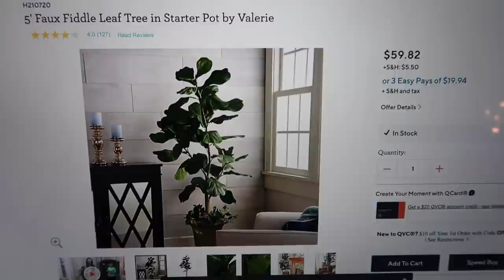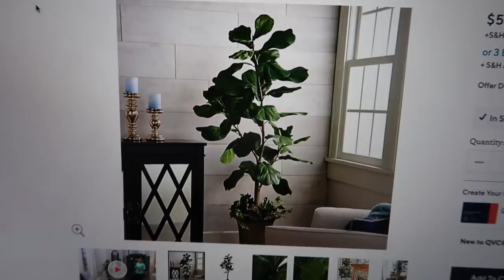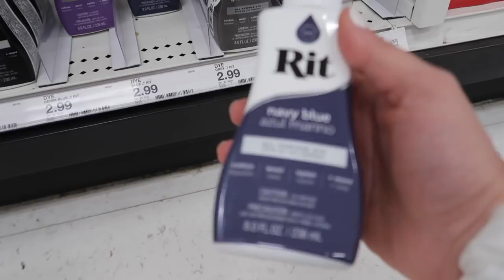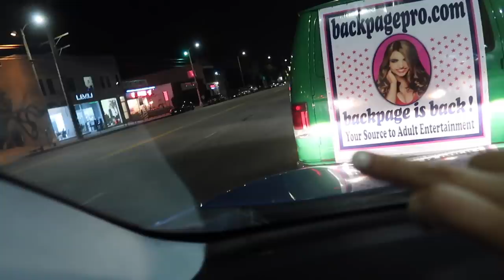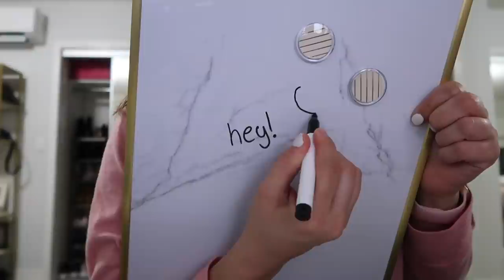ahh can't believe I had to pull my car over for this…..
👋🏼 HEY! 👋🏼
1️⃣ Leave a comment & a Like 👍🏻 on every video! Mysterious YouTube algorithm likes that 🕵🏻‍♀️

Lauren Lipman
200 S Barrington Ave